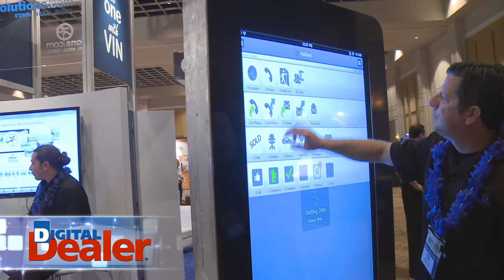Highlights of the 14th Digital Dealer Conference & Exposition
Review the action, imagery, attendee feedback and more from the industry's premier learning and networking event dedicated to automotive Internet and technology.